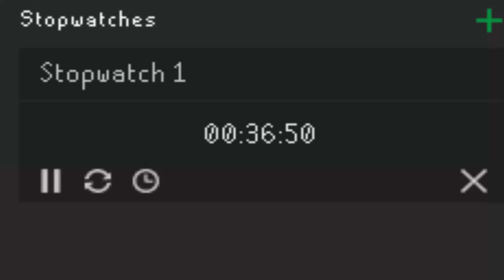All I have is Dizana's Quiver... (Varlamore Rebuild)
Download both on PC and mobile for FREE! and get 40+heroes for free！